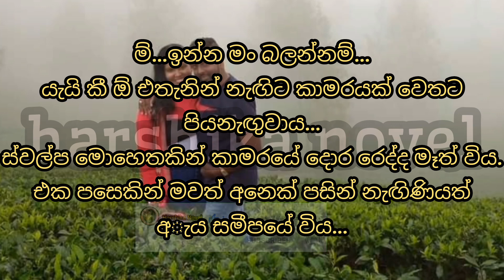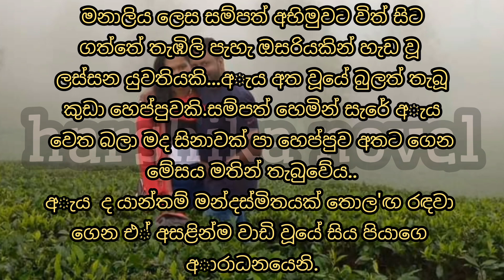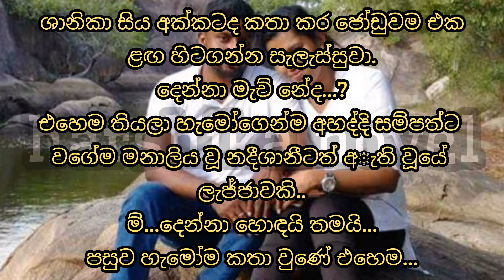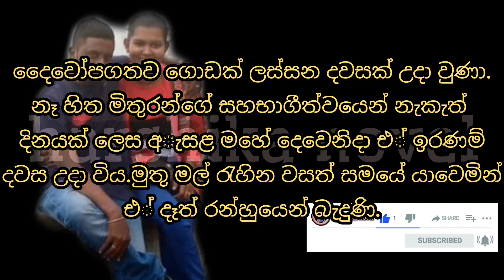last episode | ඉරණම්කාරී | romantic sinhala novel